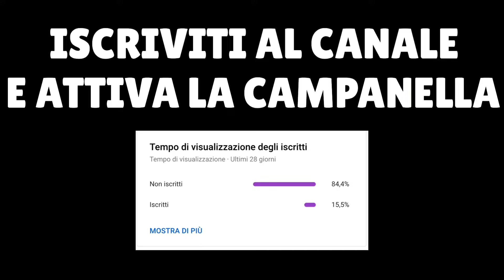PROVO IL NUOVO BRAWLER PIÙ FORTE del GIOCO!!! Brawl Stars ITA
Oggi andiamo a PROVARE COLETTE che secondo me è IL NUOVO BRAWLER PIÙ FORTE del GIOCO.